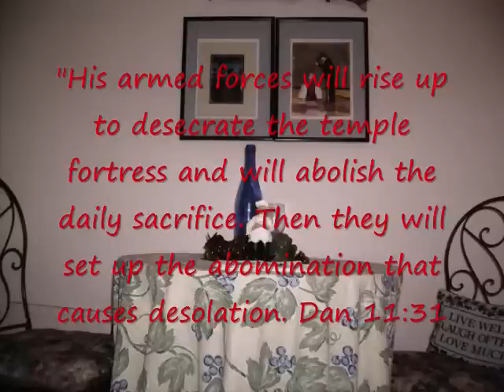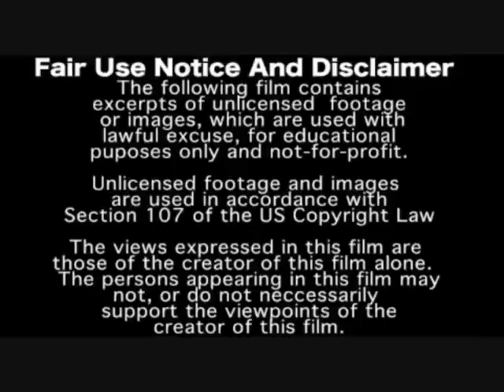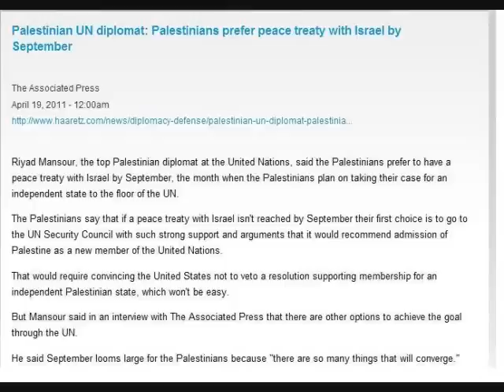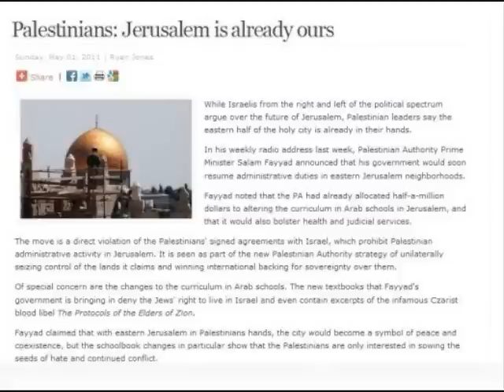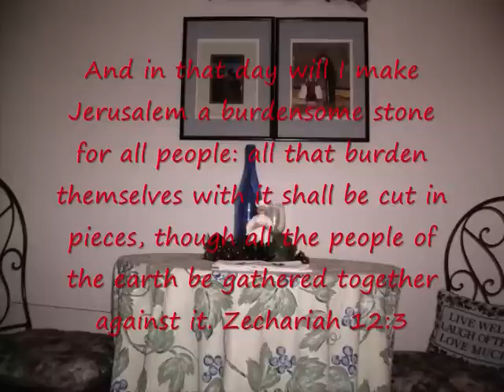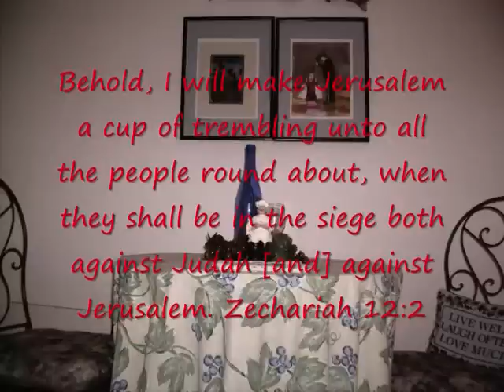USA will be split three ways part 3 of 5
America will be split three ways because our government will force Israel into a peace agreement we also will have a great earthquake that is told in the bible. Prepare yourself!
Ruby

Mysterious boom, shaking reported from Eastern Shore to Chesapeake
Army Corps starts to blow up the levee, flood 130,000 acres in Missouri
David Wilkerson, the lover of Israel, dies in a car accident
THIRD PALESTINIAN INTIFADA: All Arabs to March on Israel on May 15th
Ahmadinejad Claims Egyptian Riots Work of 12th Imam (Muslim Messiah)
Will the United Nations and the Vatican Rule Jerusalem? Yes.
The Ark of the Covenant, Pt. 2
Palestinian UN diplomat: Palestinians prefer peace treaty with Israel by September
Palestinians: Jerusalem is already ours
Fracking will not cause this quake nor will  haarp will cause this only the signing of the Peace treaty